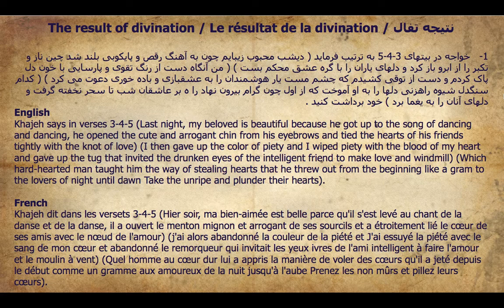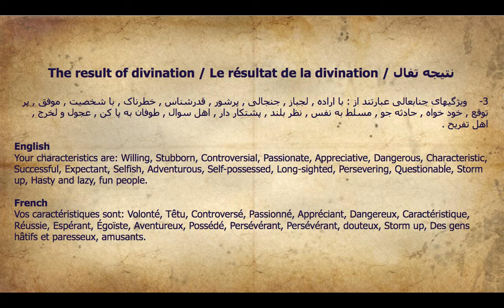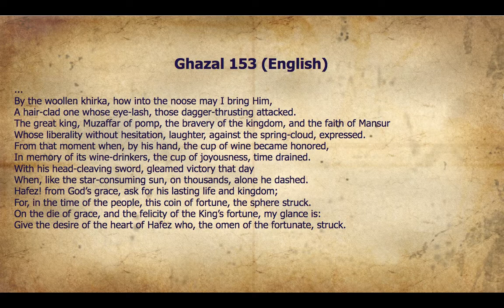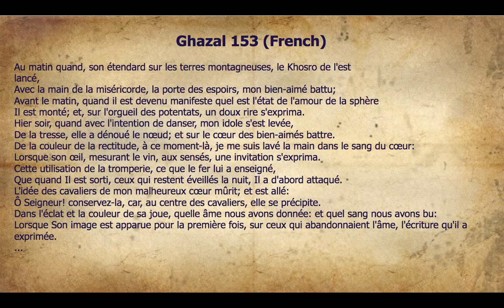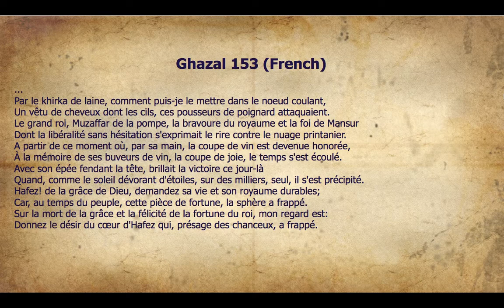فال بختیاران - سحر چون خسرو خاور علم بر کوهساران زد - غزل 153 - 212 - همراه با تفسیر تفال و شرح غزل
فال بختیاران - سحر چون خسرو خاور علم بر کوهساران زد - غزل 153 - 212

در لینک زیر شما می توانید به سادگی دیوان حافظ نفیس را از فروشگاه آنلاین آمازون خریداری کنید و درب منزل تحویل بگیرید: